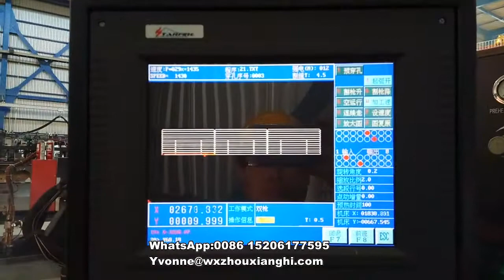Wuxi Zhouxiang - CNC plasma flame strip cutting machine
Contacts: Yvonne
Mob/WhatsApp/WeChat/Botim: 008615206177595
CNC cutting machine is a multifunctional thermal auto-cutting device combined computer controlling, precise machinery, oxygen-acetylene gas cutting and plasma cutting. Its CNC cutting torch can cut plates in arbitrary shape. As the steel plate can be heated and cooled at the same time, the side-curve will eliminate once for all. Strip flame torches are normal control specially for cutting beam flanges with high efficiency. User can also choose plasma cutting for more precise and faster cutting.